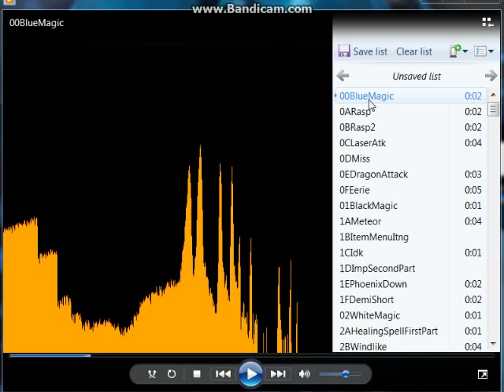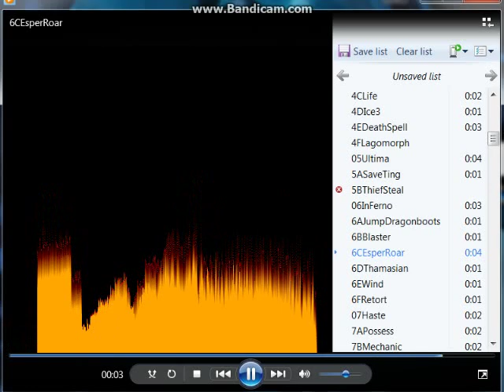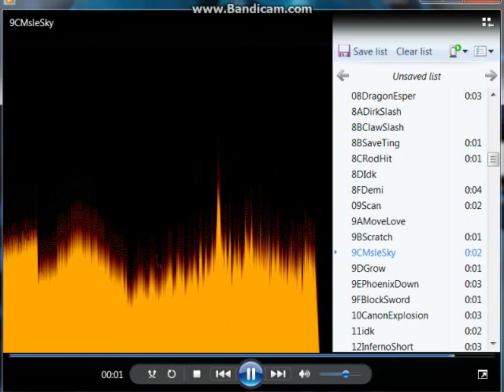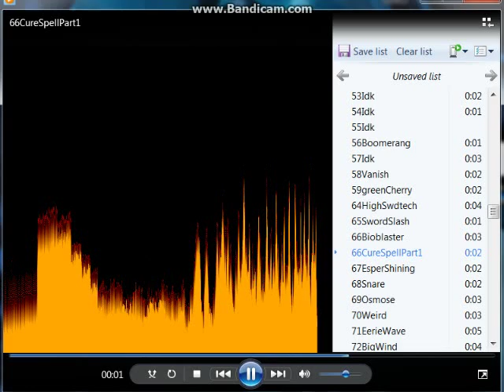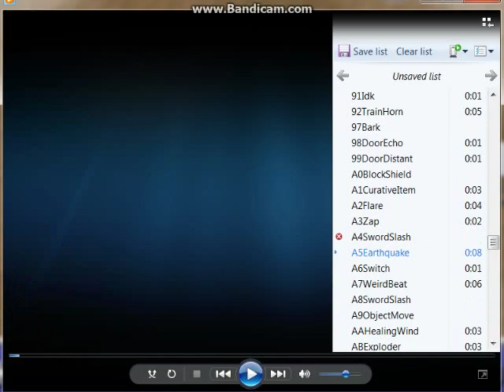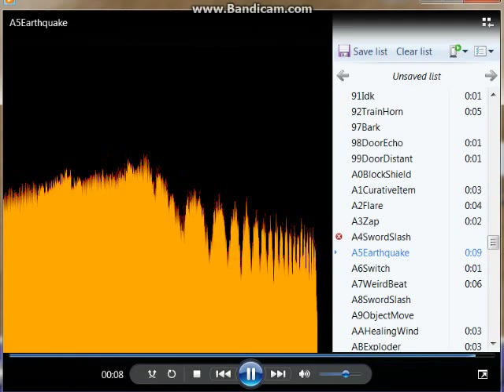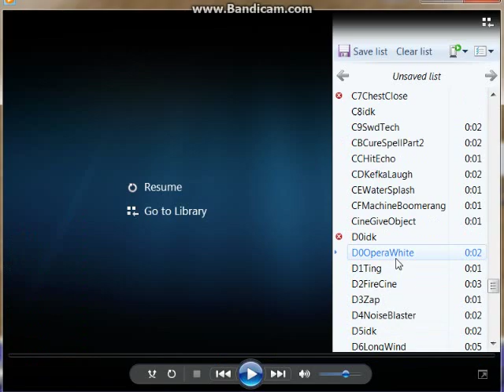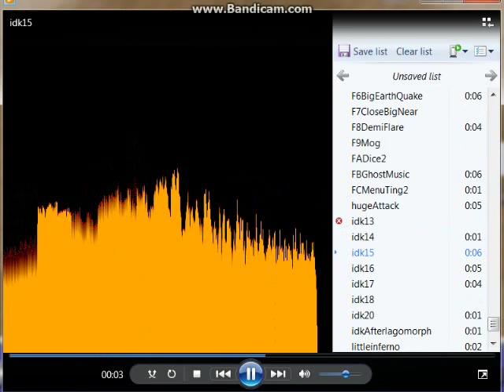Final Fantasy VI Sound Effect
I recorded all FF6 sound effect and in order to have a accurate list, all sounds would need to identified. So, if you recognize some of them, please write them in the comment with its original name and where you think its played. Also note that some sounds are in two parts and that they can be use with many different abilities. (For example, the first part Cure 1 and Cure 3 are the same)

A cookie to the first one that identify 77Beat and 7AWeirdBeat.
For some reason, wmp dont doesnt like very short sound, which is why i had to restart the player a couple of times, dont mind that :P
And big thanks to Madsiur for helping me with the event which allowed me to record them!